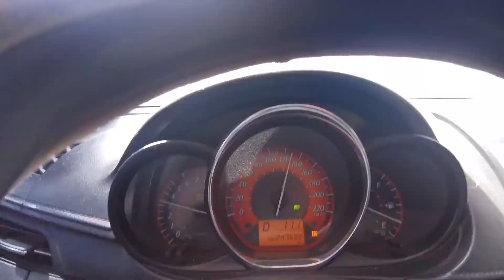Al Madam Desert | Must Visit Place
Beauty of Desert